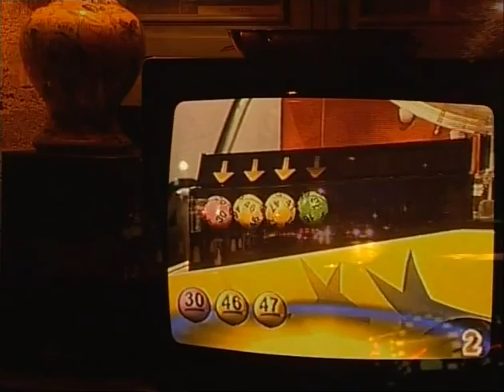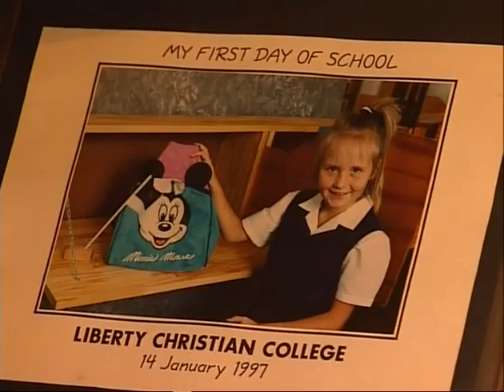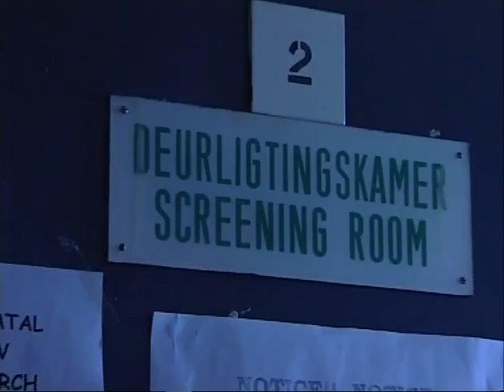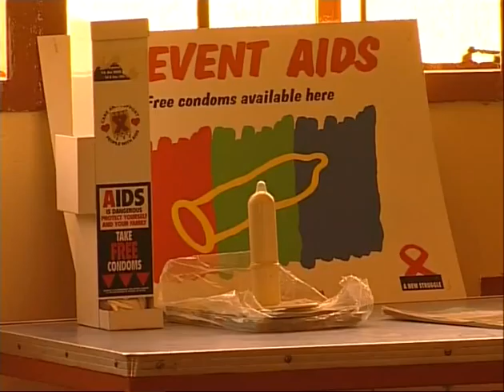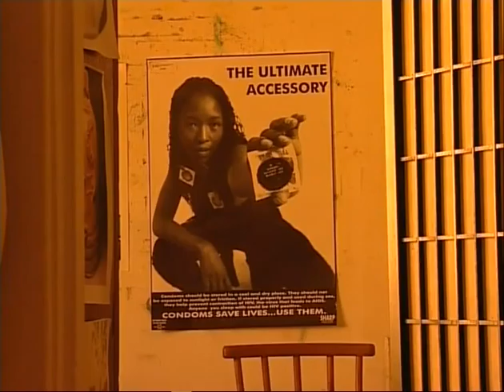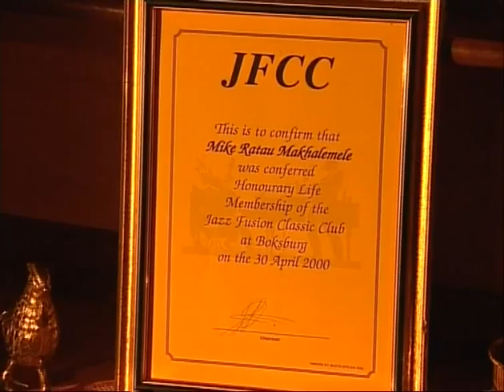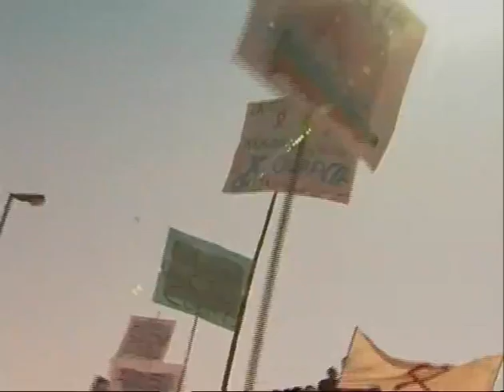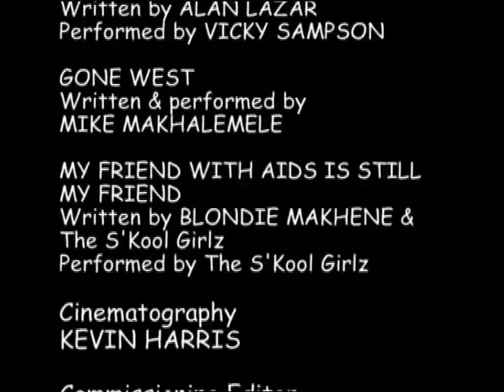Tough-love, Sex, Poverty, Infidelity .... ? - Produced by Kevin Harris - 2001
A documentary produced by Kevin Harris in 2001 on HIV / AIDS in South Africa.